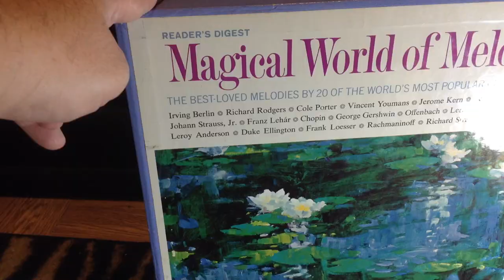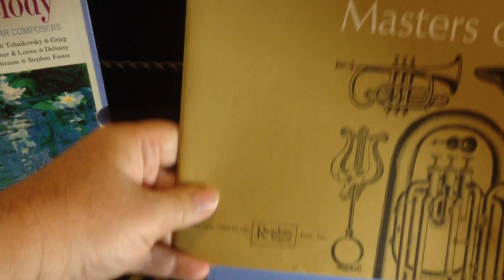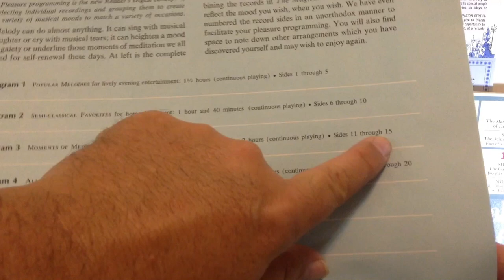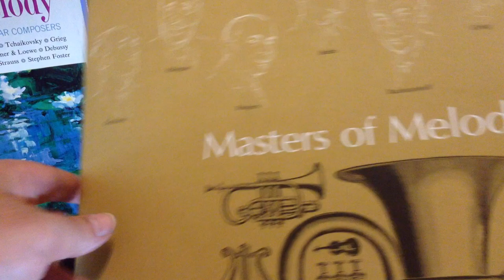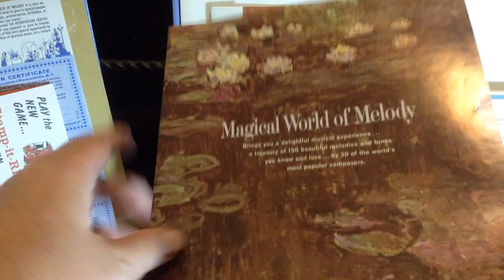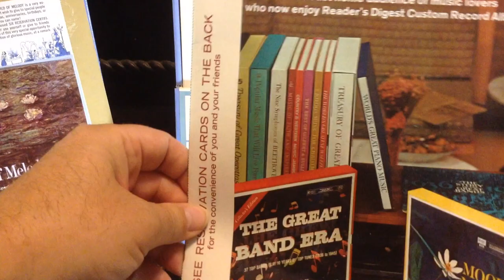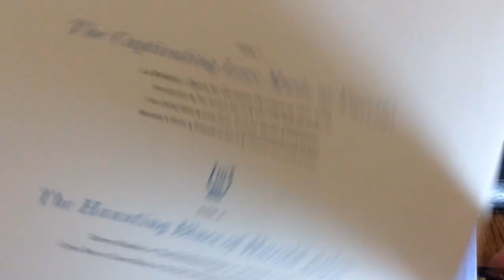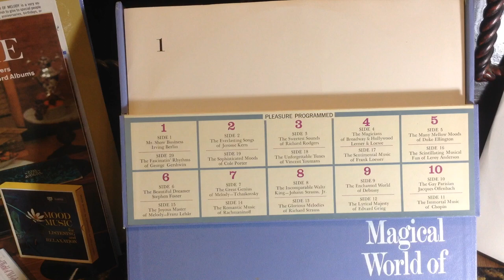Magical World Of Melody Vinyl Record Box Set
A look at the 1964 Reader's Digest easy listening box set.